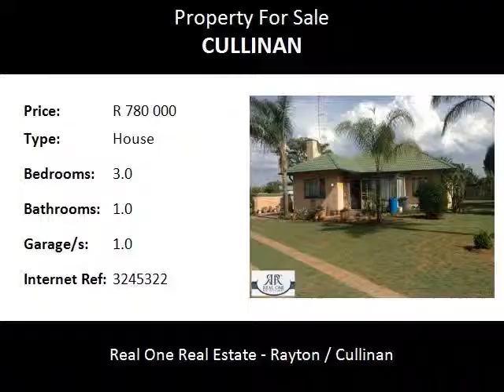3.0 Bedroom House For Sale in Cullinan, Cullinan, South Africa for ZAR R 780 000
Bedrooms: 3.0
Bathrooms: 1.0
Garages: 1.0
Price: R 780 000

Property Description:

Don't miss out on this friendly home with all it's character. The house offers 3 bedrooms, 1 bathroom, separate toilet, 2 living areas and 2 covered stoeps for relaxing. The large kitchen has lots of cupboards and water connection points for washing machine. The huge garden is well maintained and well established. The outbuildings consists of a single garage ( extended for storage place ), double carport ( can be used for Caravan and double cab ), servants quarters with bathroom.

 Cullinan’s streets are lined with giant oak trees and Edwardian houses, as well as a number of coffee cafes and art shops. The town also features original stone miner’s cottages, a beautiful old train station and the prestige 9 hole Cullinan Golf Course.  Cullinan is situated in the Highveld region of South Africa. The town has an elevation of 1476 m (4842.52 ft) and is located at -25.6709 [latitude in decimal degrees], 28.5236 [longitude in decimal degrees]. The closest city is Pretoria being 40 km (25 mi) away, while Johannesburg is 100 km (62 mi) away.